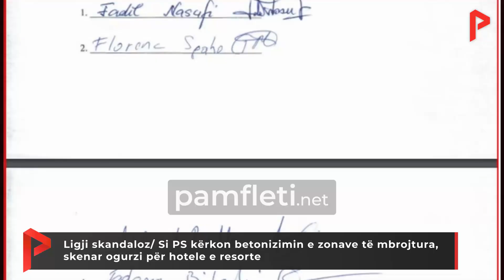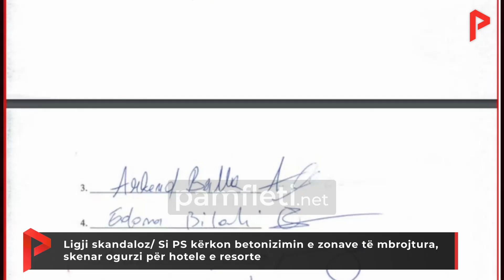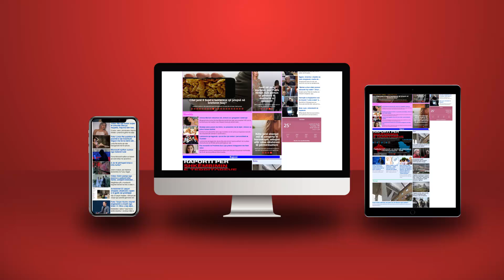Ligji skandaloz/ Si PS kërkon betonizimin e zonave të mbrojtura, skenar ogurzi për hotele e resorte